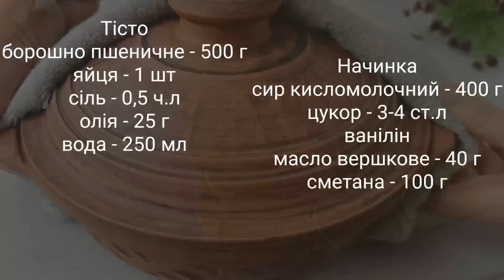Що насправді готують на МАСНИЦЮ в Україні?! І це не млинці!!!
І звісно це наші українські вареники запечені з сиром та сметаною , що може бути смачніше?! :-)
В цьому відео найкращій рецепт тіста на вареники, це тісто готується на гарячій воді . З цим тістом зручно працювати і воно смачне. Домашні вареники .

Інгредієнти :

Тісто
борошно пшеничне - 500 г

Начинка
сир кисломолочний - 400 г
цукор - 3-4 ст.л
ванілін
масло вершкове - 40 г

Варити - 2 хв
Запікати - від 30 хв до 45 хв 160°С

Смачного ❤️